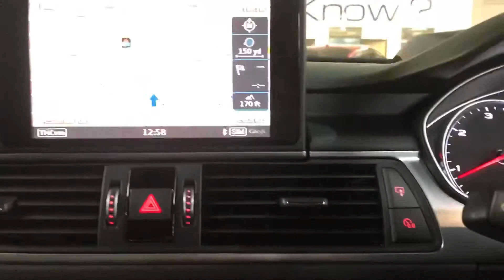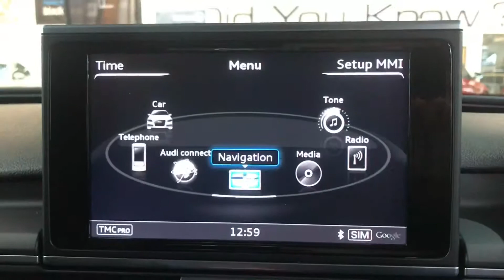SD16 Audi A7 3.0 TDI Black Edition Sportback S Tronic Quattro